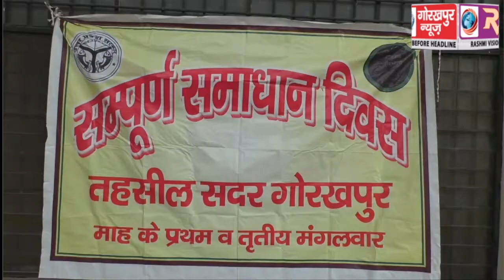ज्वाइंट मजिस्ट्रेट व एसडीएम सदर की अध्यक्षता में आयोजित हुआ सम्पूर्ण समाधान दिवस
ज्वाइंट मजिस्ट्रेट व एसडीएम सदर की अध्यक्षता में आयोजित हुआ सम्पूर्ण समाधान दिवस, मामलों के निस्तारण के दिये निर्देश